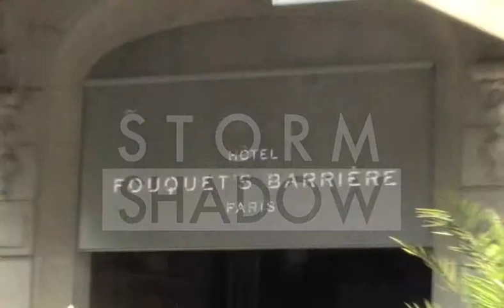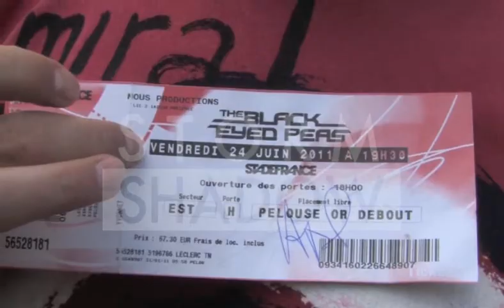Sexy Fergie and the Black Eyed Peas in Paris